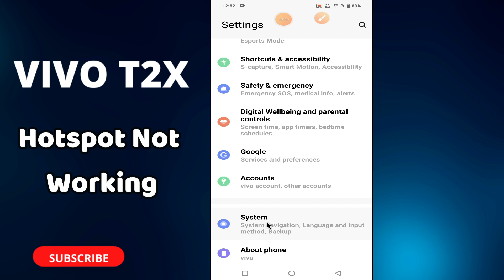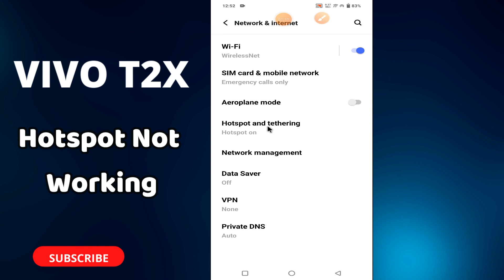Hotspot Not Working VIVO T2X || How to solve the hotspot Issues || Solution of hotspot problem